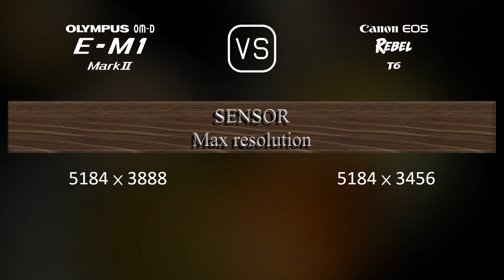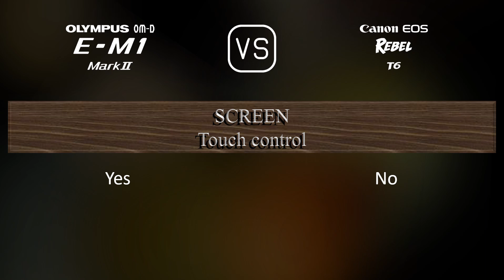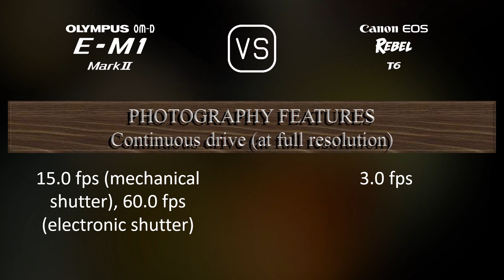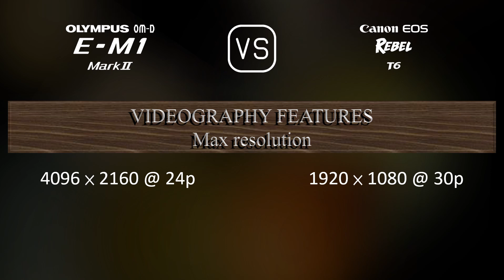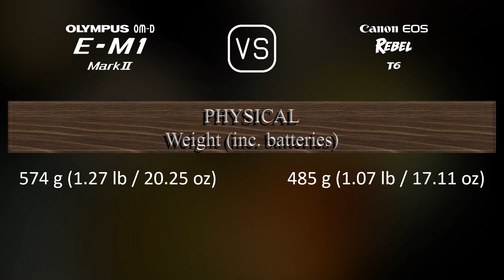Olympus OM-D E-M1 Mark II vs. Canon EOS Rebel T6: A Comparison of Specifications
This video overviews the Olympus OM-D E-M1 Mark II and the Canon EOS Rebel T6 in a parallel comparison of specifications.

00:25 LAUNCH
00:33 BODY
00:40 SENSOR
01:01 IMAGE
01:16 OPTICS & FOCUS
01:41 SCREEN
01:58 VIEWFINDER
02:13 PHOTOGRAPHY FEATURES
03:06 VIDEOGRAPHY FEATURES
03:20 STORAGE
03:24 CONNECTIVITY
03:49 PHYSICAL
04:07 MISC